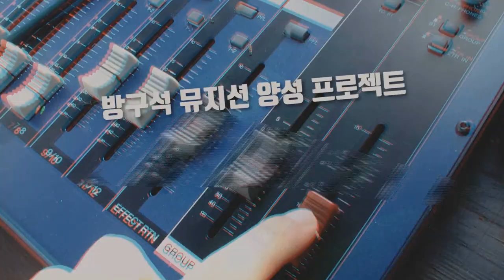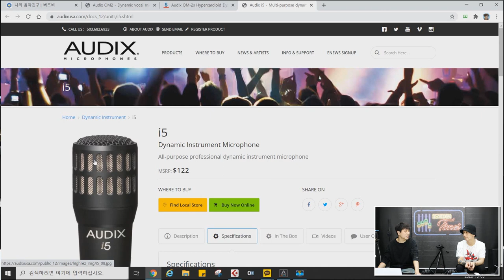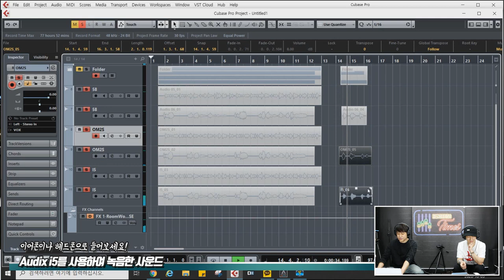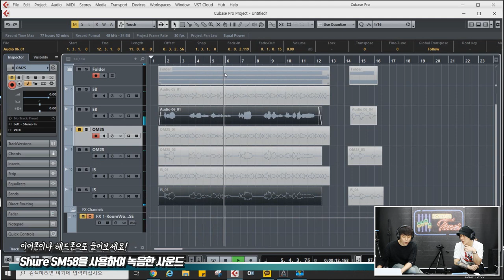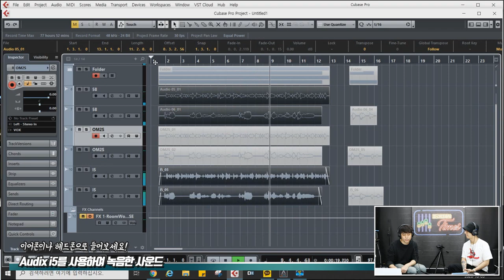[RecordingTimes 237회] Audix 마이크 i5